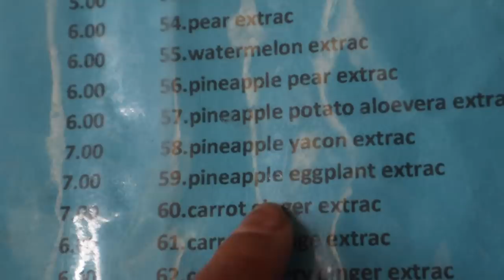$5 GIGANTIC Lamb soup - Mysterious Potato - COCA TEA !?- 🇵🇪 San Pedro Market Cusco Peru CHEAP EATS!